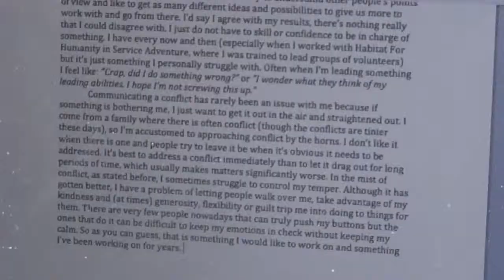Who Am I? (Trailer #2)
A close friend of mine pointed out that a rock song didn't seem to fit the first trailer I made for "Who Am I?" and suggested something mellower and I took him up on that and feel this song perfectly describes the theme of this documentary!